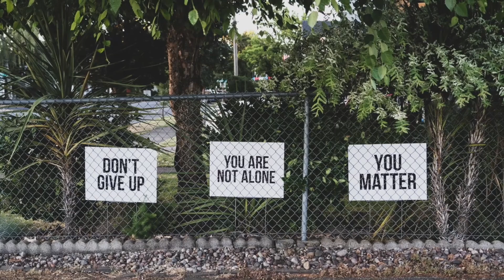Olam Chesed Yiboneh